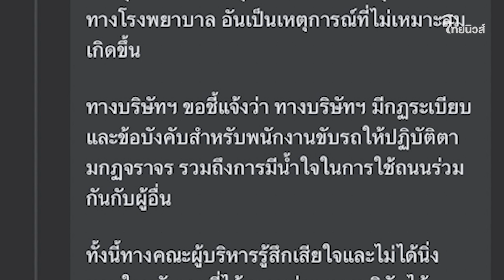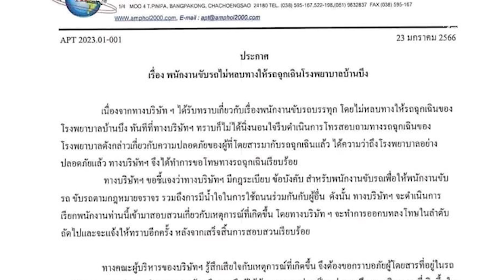รุมสาป! สิบล้อไร้น้ำใจ ไม่เปิดทางรถพยาบาลขับช้าแช่ขวา จี้บริษัทลงโทษ| Thainews - ไทยนิวส์